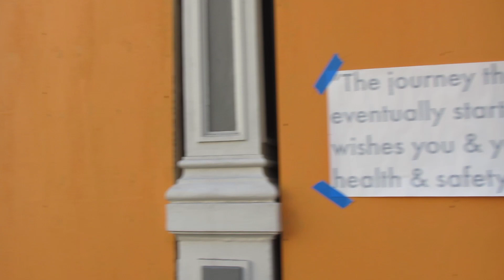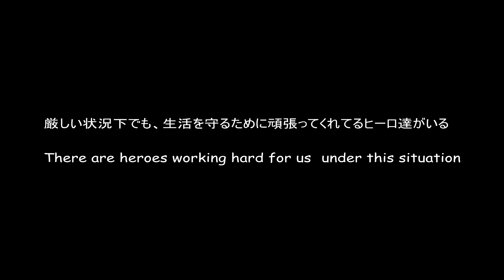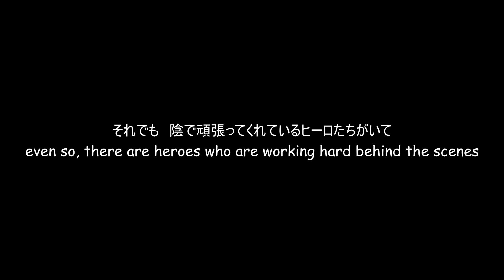【VLOG】ロックダウンのニューヨーク/感謝の拍手/New York Lockdown/Clap for Heroes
この動画は、当初、個人の記録用に撮影したもので、食料品を買いに出かけたときに少しづつ撮影したものです。（かなりの手振れ画像があります）
This video was taken little by little when I went shopping for groceries. The purpose was originally for my personal records.

ロックダウンされた街で、医療関係者をはじめ、私たちの生活を支えるために危険と隣り合わせで働いてくださる、エッセンシャルワーカー（必要不可欠のお仕事に従事されている方）を見かけました。どうしても、この方たちに感謝の気持ちを伝えたくて、動画にしました。
In a locked-down city, I saw many heroes (essential workers, they working with beside by dangers) for support our lives. I'd love to introduce these people and I decided that made a video to express my gratitude.

2020年４月現在でも、ニューヨークの状況は依然厳しく、今では2週間近く外出していません。
一日も早い、全世界のコロナの終息と、一人でも多くの方の命が助かるように祈っています。
As of April 2020, the situation in New York is still severe, and I haven't been outside  for almost two weeks now. I pray for saved the lives of many people from COVID-19 and resolve it ASAP.

MUSIC
Afternoon Nap by Ghostrifter Official